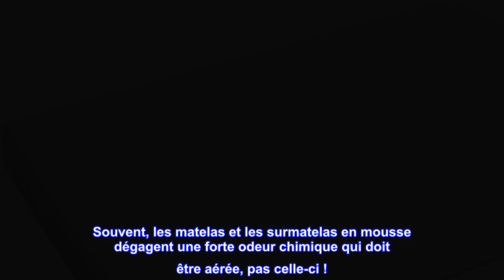Bon produit - Milliard Classic Pack N' Play Matelas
Dormez confortablement - aidez votre enfant à mieux dormir en remplaçant le matelas fin et dur fourni avec le pack-n-play. Fabriqué à partir de mousse haute densité de qualité supérieure, ce matelas offre l'équilibre parfait entre un soutien ferme et un confort moelleux pour que votre tout-petit puisse mieux dormir - et vous aussi !
Housse complémentaire – ne vous inquiétez jamais des déversements et des accidents pendant la nuit – ce matelas est livré avec une housse douce et confortable qui est imperméable et facilement amovible pour être lavée en cas de besoin.
Testé en laboratoire - la mousse de notre surmatelas répond aux normes Certipur-US en matière de contenu, d'émissions et de durabilité, et est analysée par des laboratoires d'essais indépendants et accrédités.
Ajustement parfait – ce matelas mesure 38 po de long sur 26 po de large et 2,5 po d'épaisseur pour s'adapter parfaitement à un parc standard. Nous vous recommandons de mesurer votre sac et de jouer pour vous assurer que ce matelas s'adaptera à l'intérieur.
Plus de détails - le matelas moelleux n'est pas destiné aux bébés. Consulter un médecin pour des recommandations de sécurité. Veuillez prévoir 24 à 48 heures pour que la mousse se dilate après ouverture.

  Super matelas pour un bon prix!
Le pack ‘n play que nous avons actuellement est un parc MonBebé. J'ai eu du mal à trouver les dimensions intérieures exactes, mais j'ai fait de mon mieux et j'espérais que ce matelas conviendrait car il prétend être pour tous les parcs de taille standard. Avec un bébé plus âgé, le "matelas" dur fourni à l'origine avec le pack 'n play (qui ressemble à du carton glorifié enveloppé dans du tissu) était tout simplement trop inconfortable. Bébé commençait à se réveiller de siestes difficiles. Les premières choses que j'ai remarquées à propos de ce matelas sont :
Il n'y avait pas d'odeur désagréable dès la sortie de l'emballage !
Souvent, les matelas et les surmatelas en mousse dégagent une forte odeur chimique qui doit être aérée, pas celle-ci !
La mousse a une bonne densité et ressemble à quelque chose de trempé à travers la housse, un nettoyage en douceur des taches n'endommagerait pas le couvre-matelas
Un côté était un peu plus ferme que l'autre, ce qui est idéal pour les bébés plus jeunes ainsi que pour les bébés plus âgés.
La housse de matelas amovible et imperméable qui l'accompagne est incroyable ! La housse elle-même sur le dessus est si douce et cotonneuse avec un dessous légèrement texturé/adhérent pour aider à garder le matelas pour migrer avec le mouvement. Le retrait de la fermeture à glissière facilite le lavage en cas d'incident.